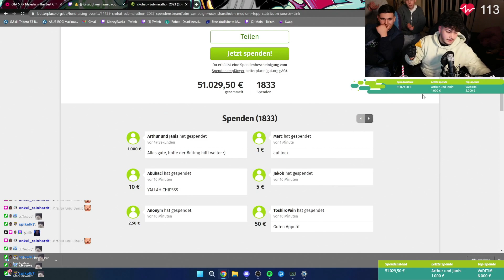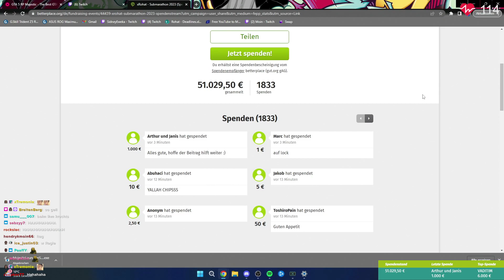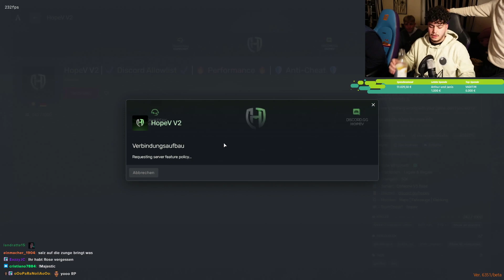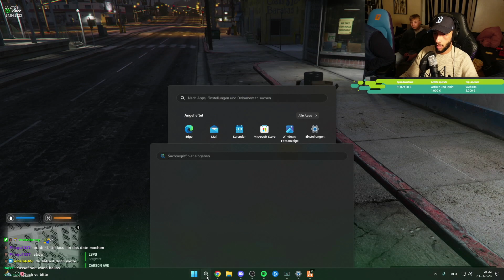🔴 xRohat [30 TAGE STREAM] VOD vom 24.04.2023 [Part 8]